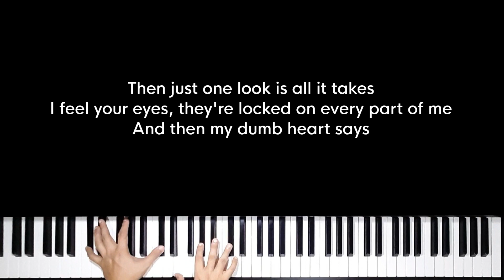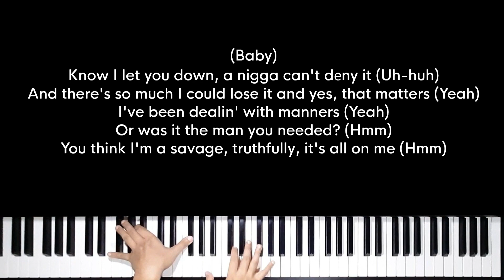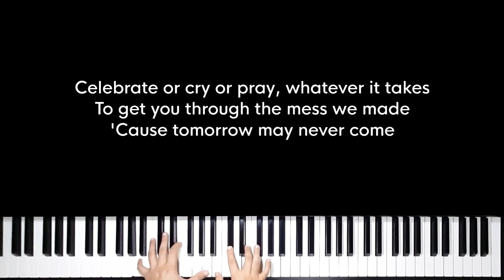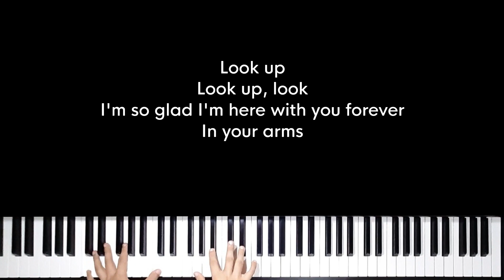Just look up - Ariana Grande, Kid Cudi (Original Key Karaoke) - Piano Instrumental Cover, Lyrics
Original Music by Ariana Grande, Kid Cudi (From Netflix' "Don't look up")